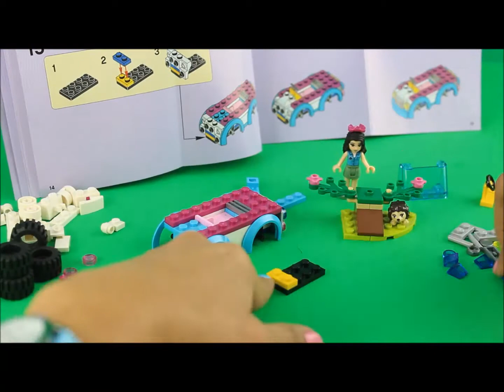NEAT!!! LEGO FRIENDS VET AMBULANCE. WATCH IT HERE!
Lego Friends Emma loves animals! Emma drives a Vet Ambulance to rescue injured animals in Heartlake City. She has many adventures helping out her animal friends.
This set includes Lego Friends Emma, Vet Ambulance and a cute Hedgehog!

Lego Friends live in their hometown called Heartlake City. Many of the Friends have neat personalities, some like singing, performing, inventing, designing and many have animals as pets! The Lego Friends have many adventures which take place downtown Heartlake City, at the beach, at the camping grounds& in the mountains. Many of the Lego friends play sets incorporate their adventures!
The main figures of Lego Friends are: Olivia, Andrea, Emma, Mia and Stephanie.
Olivia is the main lego friends character. Olivia is an environmentalist, she likes nature, history inventing, hiking, taking pictures, school and drawing. Olivia has a newborn foal. She loves pink, purple and wears a tank top, skirt and ballet shoes.
Stephanie is a confident leader who loves planning events, parties, playing soccer, writing stories and dancing ballet. She loves pink, eating cupcakes wears a skirt and sneakers.
Emma  is a fashionista who is very stylish and trendy and loves style. Emma likes fashion design, making jewelry, interior design, makeovers, English horseback jumping and karate. She loves purple and wears a blue skirt and ankle flats.
Mia  is an animal lover and a vegetarian. She likes taking care of and spending time with animals. Mia is good at sports, animal training, english horse riding, camping, magic tricks, sports and drumming.
She loves green and wears cargo pant with flip flops.
Andrea is a musician and singer who makes her own songs. She likes playing piano, dancing, drama/theatre, cooking, playing with bunnies and working at the cafe. She wears a skirt and ankle flats.
Secondary figures include: Andrew, Anna, Chole, Christina, Danielle, Ella, Ewa, Isabella, Jacob, Joanna, Kate, Katharina, Lily, Liza, Matthew, Marie, Maya, Ms. Stephens, Natasha, Naya, Nicole, Noah, Peter, Robert, Sarah, and Sophie.

Cutie Toy Lover is a “Youtube toy channel” for children, girls and boys of all ages who love toys, dolls and play sets from Disney, Lego, Thomas and other animated cartoon character's and series. I make new videos everyday and feature the newest and cutest toys.

Learn how to say friend in another language: Dutch - vriend, vriendje, amie, ven, ami, freund, dost
amico, cara, tomodachi, jingu, 友誼, 友善, 友愛, amiga, 友人, 友朋, 朋友, 友, o afeiçoado